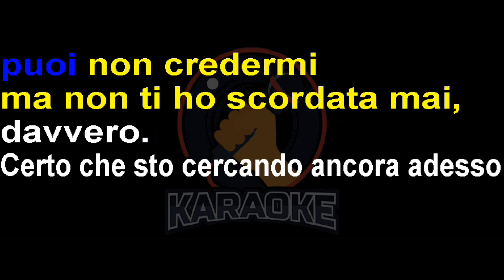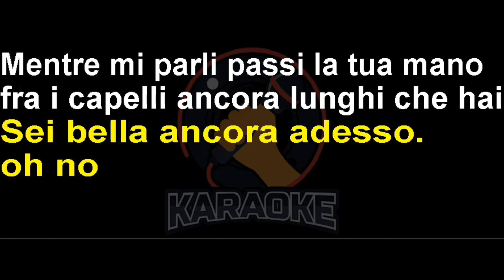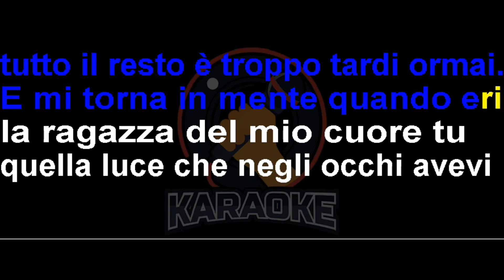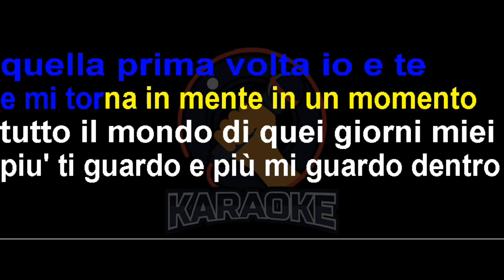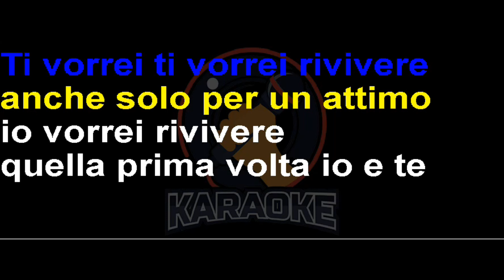Eros Ramazzotti - Ti vorrei rivivere (Lyrics) Karaoke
Certo che rivederti ancora adesso
Un qualche brivido mi da
Certo che non è più lo stesso
E tu puoi non credermi
Ma non ti ho scordata mai, davvero
Certo che sto cercando ancora adesso
Un equilibrio che forse non ho
Quello che tu dicevi sempre
D'esser sicura di averne trovato un po'
Con me
Forse chissà come sarebbe stata
La mia vita insieme a te
Me lo sono chiesto spesso sai
Me lo chiedo ancora adesso sai
E mi torna in mente quando eri
La ragazza del mio cuore tu
Quella luce che negli occhi avevi
Come vedo non si è spenta più
Ti vorrei, ti vorrei rivivere
Anche solo per un attimo
Io vorrei rivivere
Quella prima volta io e te
Ma si
Sei bella ancora adesso, ooh ooh
Mentre mi parli passi la tua mano
Fra i capelli ancora lunghi che hai
Come se volessi accarezzare piano
Un pensiero che
Non confesseresti mai, no mai
Forse chissà sarebbe andata poi
Diversamente anche per te
Tutto questo chi può dirlo ormai
Tutto il resto è troppo tardi ormai
Io vorrei rivivere
E mi torna in mente in un momento
Tutto il mondo di quei giorni miei
Più ti guardo e più mi guardo dentro
Uno stormo di ricordi sei
Io vorrei rivivere
Sei bella ancora adesso
Io vorrei rivivere
Quella prima volta io e te, oh yeah